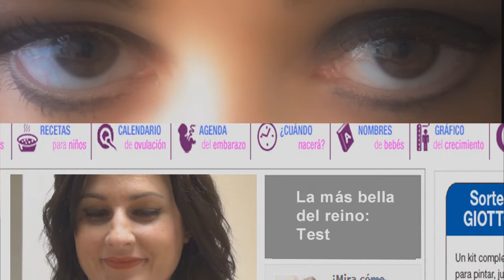Mi bebé y yo os desea: ¡Feliz Navidad 2012!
Queremos desearte la mejor Navidad, para ti y para los tuyos. Para ello, te hemos preparado una sorpresa muy especial, hecha con todo nuestro corazón. ¡Esperamos que te guste!